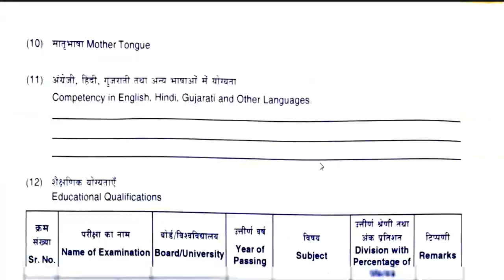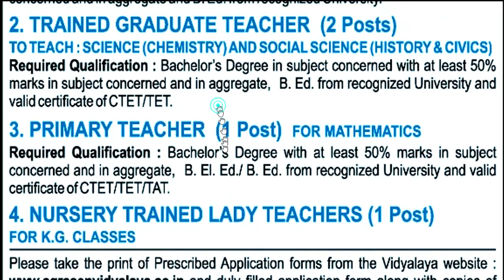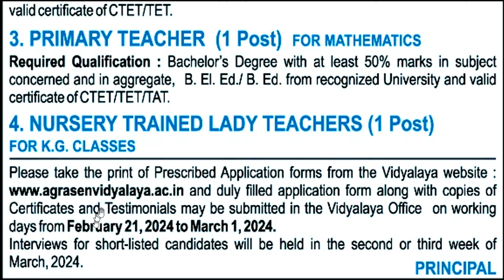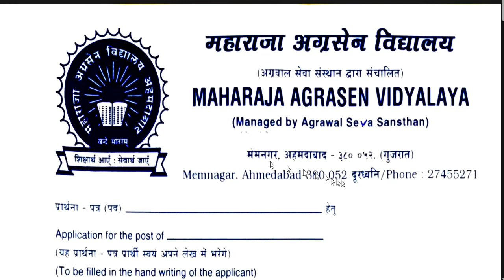NEW TEACHERS VACANCY | MAHARAJA AGRASEN VIDYALYA TEACHERS VACANCY 2024 | NO FEE | NO EXAM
NEW TEACHERS VACANCY | MAHARAJA AGRASEN VIDYALYA TEACHERS VACANCY 2024 | NO FEE | NO EXAM | शिक्षा निदेशालय शिक्षक भर्ती 2024 |Permanent Govt Job | salary-45000 | सभी राज्य आवेदन | परीक्षा 413 PERMANENT GOVT TEACHERS VACANCY 2024 | NO FEE | NO EXAM | NO INTERVIEW | ALL PERMANENT POST